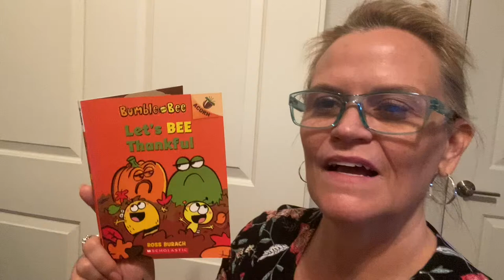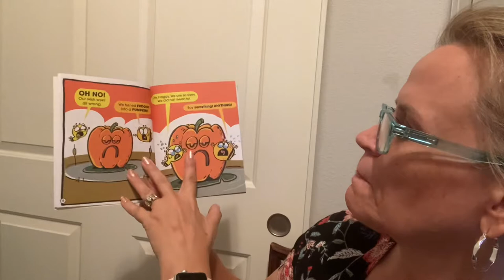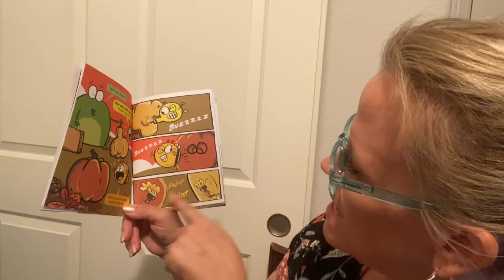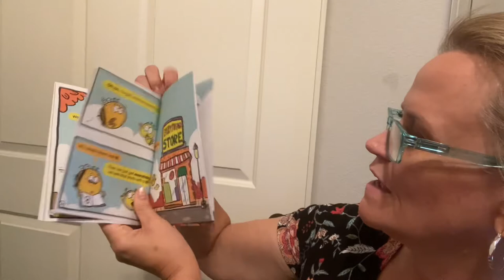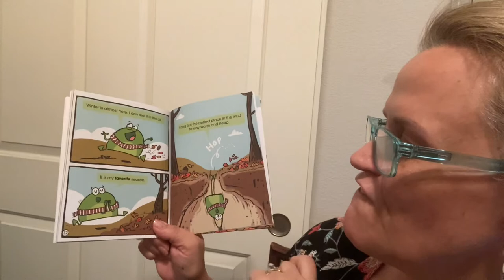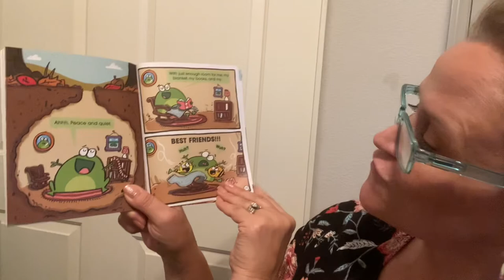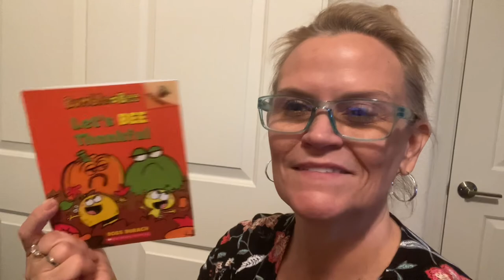Bumble & Bee Let’s Be Thankful by Ross Burach. 🎃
Bumble & Bee Let’s Be Thankful read aloud by Grammy.🎃